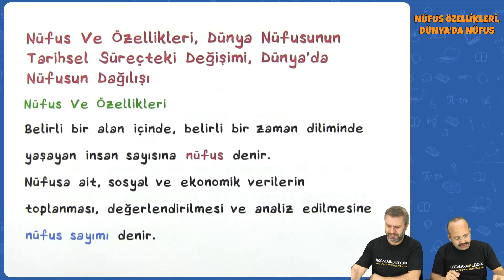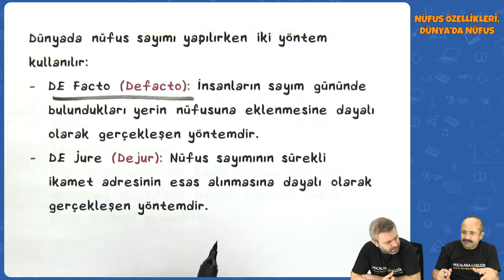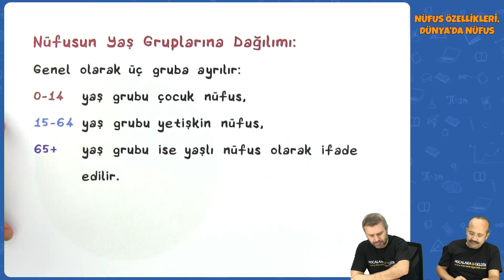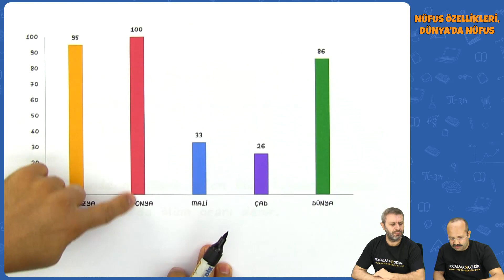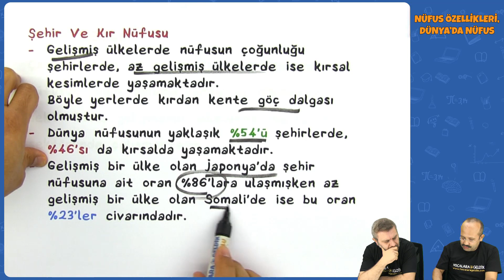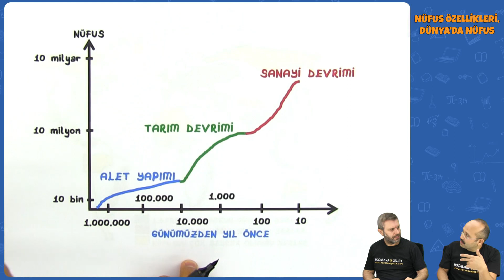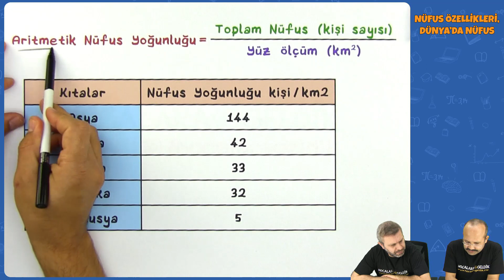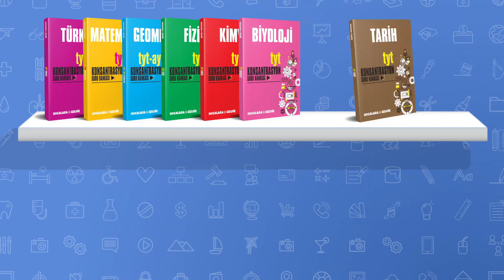TYT Coğrafya - Nüfus ve Özellikleri, Dünya’da Nüfus | TYT Coğrafya 2022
0:00 Videoda Neler Var?
0:20 Nüfus ve Özellikleri
3:17 Cinsiyet Yapısı
4:09 Ortalama Yaşam Süresi
4:34 Nüfusun Yaş Gruplarına Göre Dağılımı
5:59 Okuryazar Oranı
6:34 Doğum ve Ölüm Oranları
7:32 Nüfus Artış Oranı
8:00 Şehir ve Kır Nüfusu
8:39 Aktif Nüfus
9:07 Dünya Nüfusunun Tarihsel Süreçteki Değişimi
13:20 2019 İtibarıyla Dünya Nüfus Dağılımı
14:02 Aritmetik Nüfus Yoğunluğu